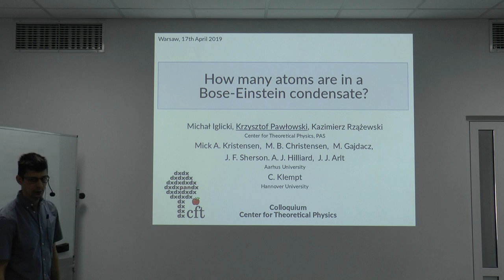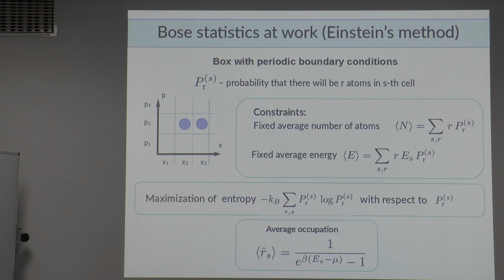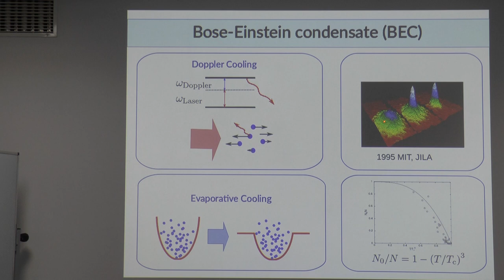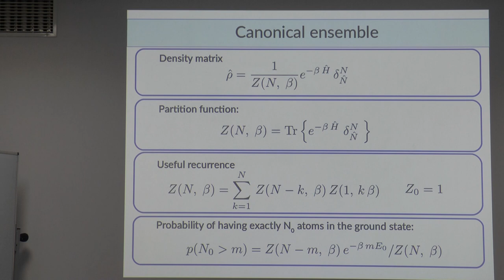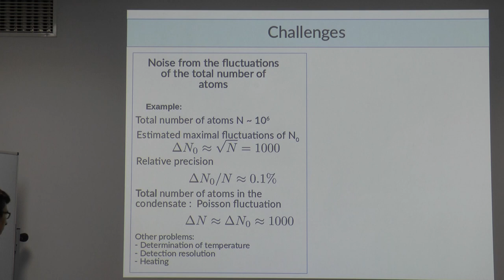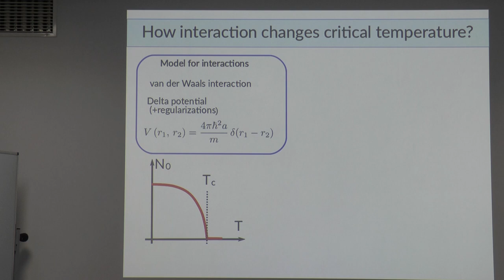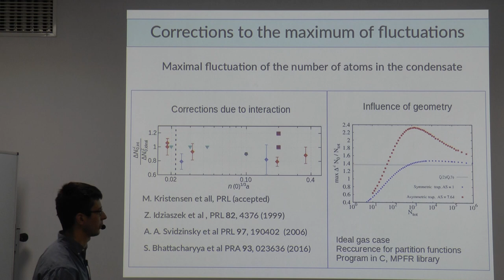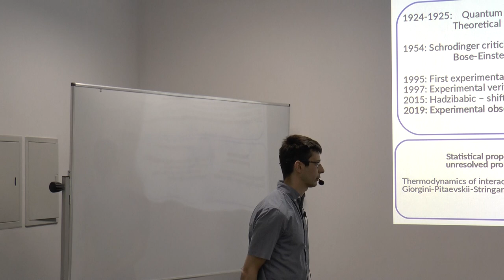Dr Krzysztof Pawłowski "How many atoms are in a Bose-Einstein condensate?"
Dr Krzysztof Pawłowski (CTP PAS) "How many atoms are in a Bose-Einstein condensate?"